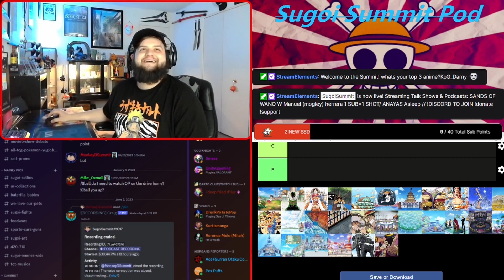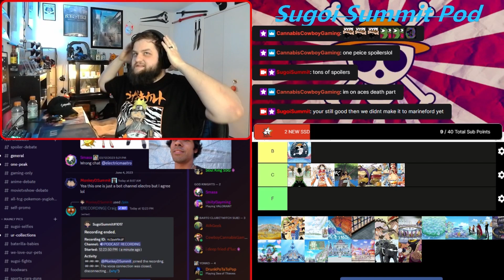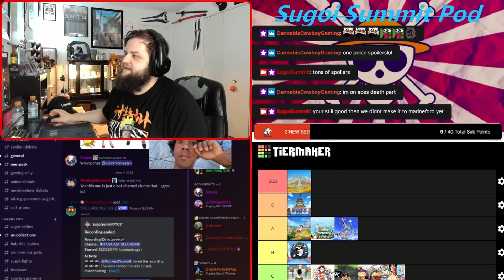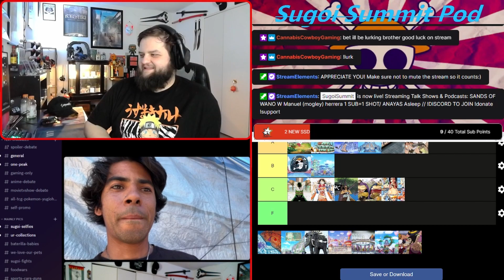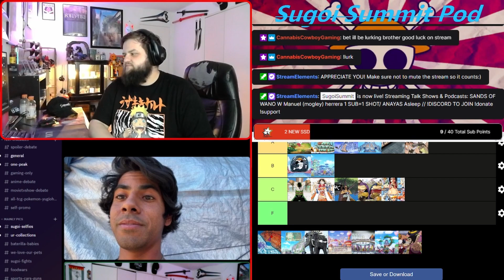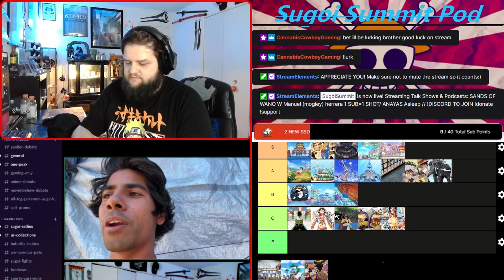Manuel {Mogley} Herrera; SANDS OF WANO // Sugoi Summit Podcast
This week we have our most special guest to date! Manuel {Mogley} Herrera PRO skateboarder/Adventuring Youtuber climbs the summit to talk with us about everyone's favorite anime One Peak! We go arc by arc talking about the special moments that make this anime so amazing. He rates them in his own opinion on a SSS-F ranking system!